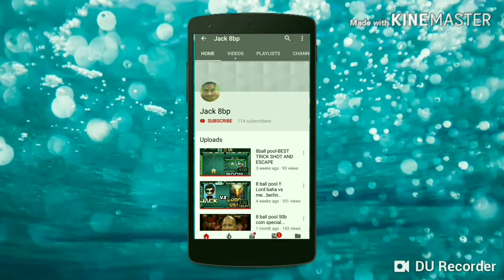8 ball pool luck level